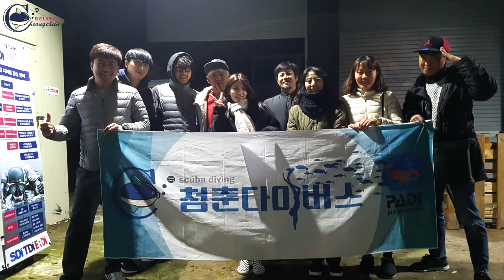171201 1203 청춘다이버스 제주 개방수역 교육